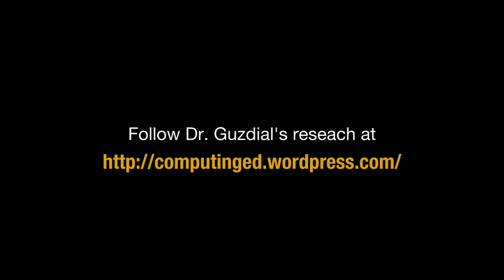Computing Education for Everyone by Mark Guzdial